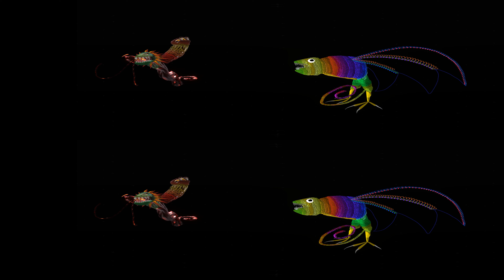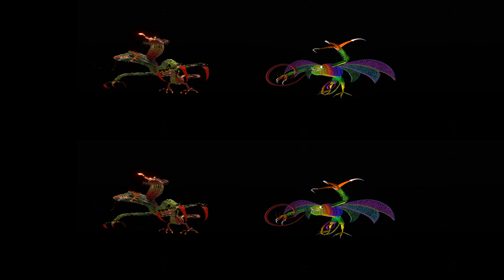360 VR Life Footage Cynthia Cabello Dream Monsters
If you have a VR headset (virtual reality) OculusGo, OculusQuest, SamsungGear, or GoogleCardboard, you can really immerse yourself in this experience.